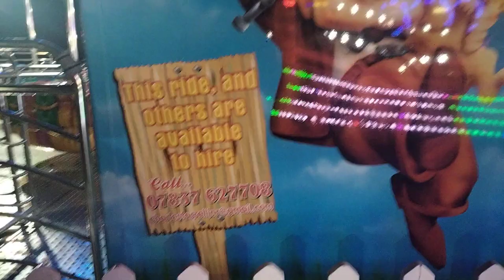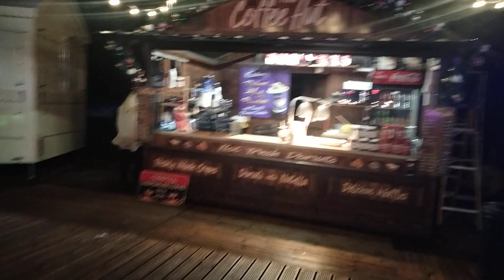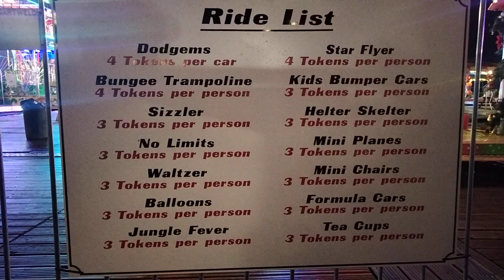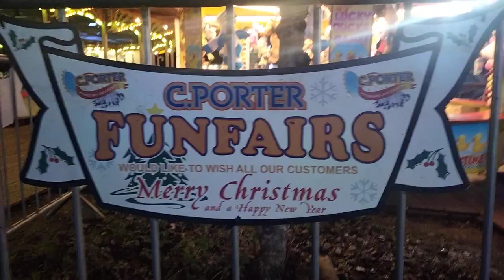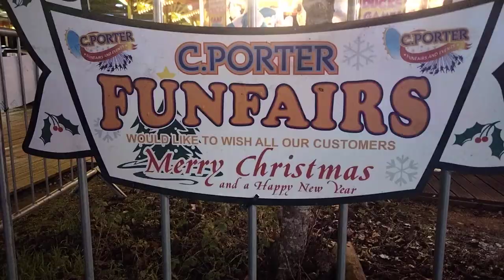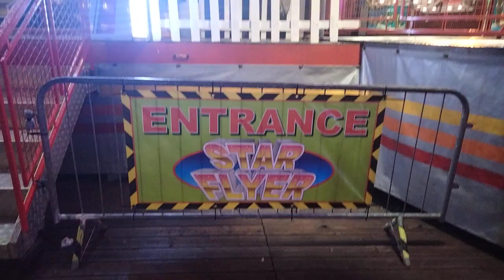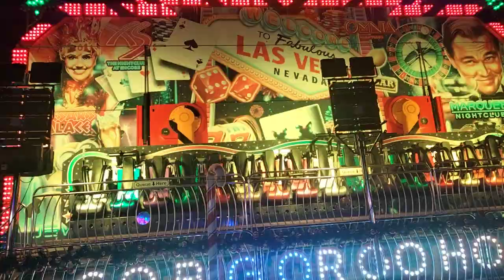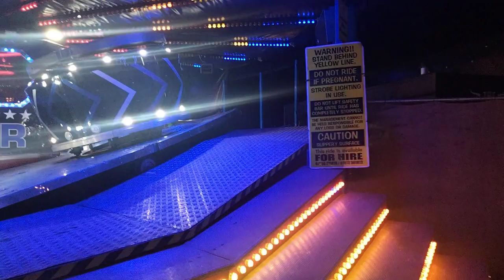Bristol,Avon Valley fun fair vlog. Charles Porter, Keynsham,2022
Keynsham adventure and safari park, Bristol, UK.
A disappointingly quiet funfair. I guess everyone spent out over Christmas.
After the death of my mother shortly before Xmas I just needed an unplanned outing.
I hope everybody had a better Christmas than me. Happy new year all